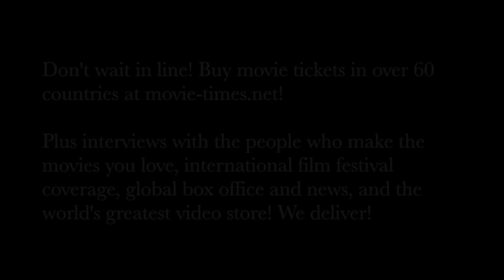Kevin Feige - AVENGERS: ENDGAME